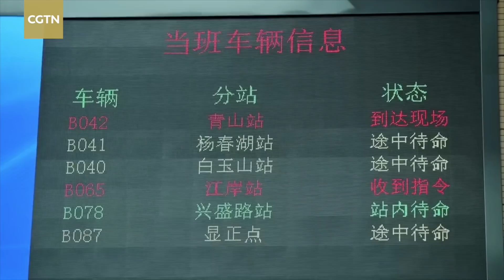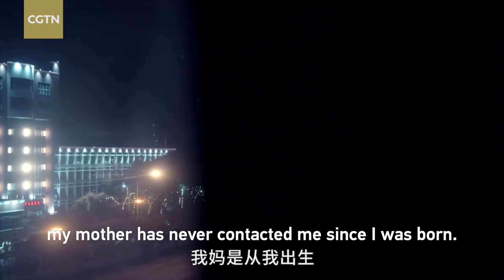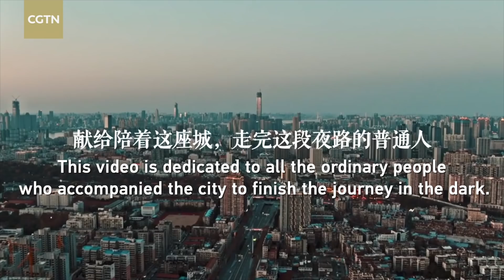Wuhan at 4 a.m.: The people who keep the city moving from dusk to dawn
In Wuhan, even in the middle of the night, many people do not rest. From community workers to delivery people, from sanitation workers to traffic police, security guards, convenience store clerks, volunteer drivers, and emergency center operators, it is these ordinary people who are busy keeping the city moving during the epidemic.